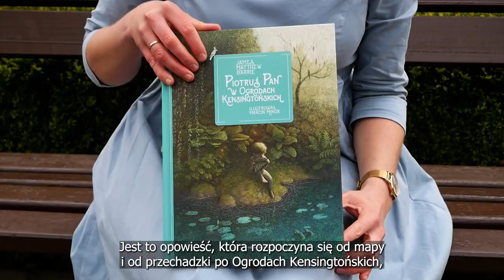W ogrodach Nibylandii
Zaproszenie na spotkanie w krainie wróżek, elfów i ptaków: czytanie przekładu Aleksandry Wieczorkiewicz "Piotruś Pan w Ogrodach Kensingtońskch" i warsztaty ogrodowe z udziałem Koła Sztuki dla Dzieci "Na Wysokiej Górze" WFPiK UAM.
Wydarzenie zorganizowane w ramach cyklu "Wierni, piękni, niewidzialni". Cykl spotkań sfinansowano ze środków budżetowych Miasta Poznania.